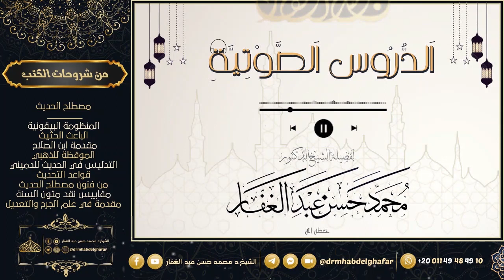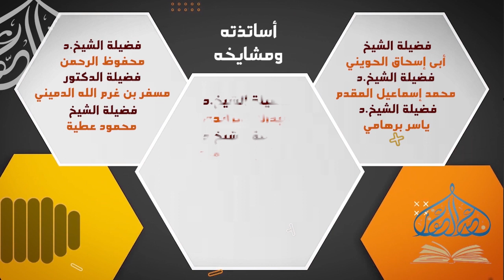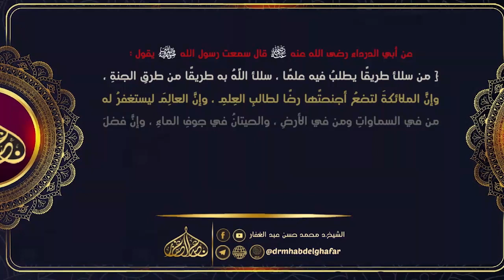صحيح البخاري - كتاب المحاربين (2) باب لم يحسم النبي المحاربين & لم يسق المرتدون & سمر النبي 7 3 2023